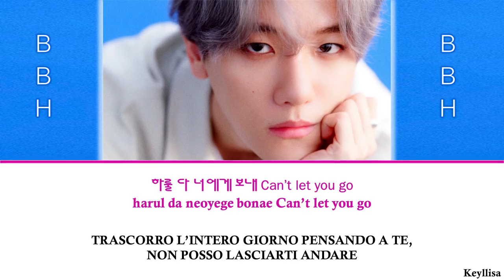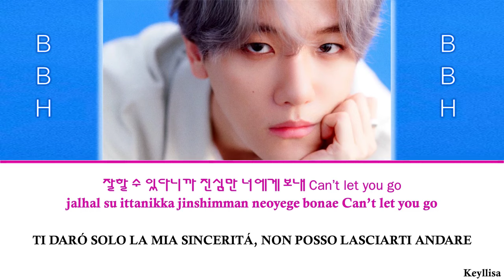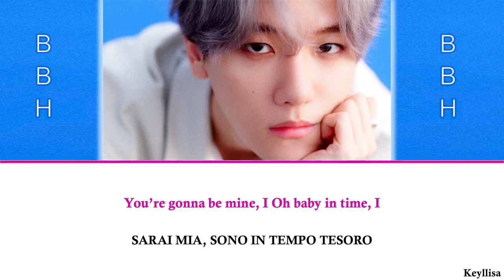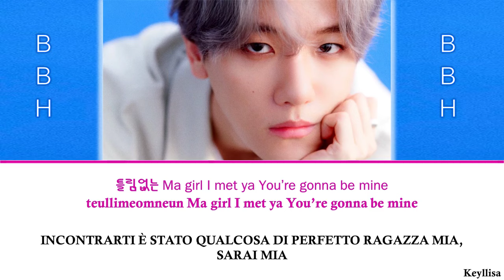BAEKHYUN(백현) - Betcha [ITA traduzione_Color Coded Lyrics_Han_Rom]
BAEKHYUN(백현) - Betcha lyrics in Hangul, Romanization e sottotitoli in italiano. By Keyllisa.

[INFORMAZIONI MUSICA]
●Titolo: Betcha
●Artista: BAEKHYUN(백현)
●Album: City Lights
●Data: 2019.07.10